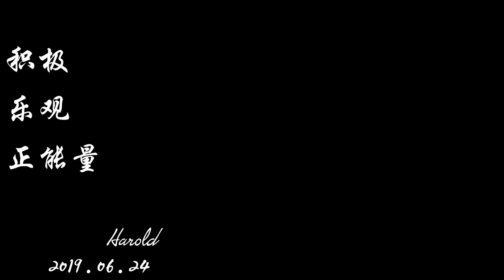终于铺完了我们的deck(新西兰 Harold Vlog 478)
微博：新西兰Harold
b站：新西兰HaroldVlog